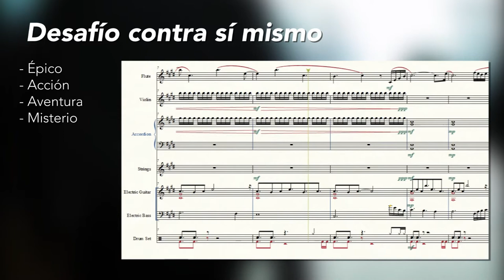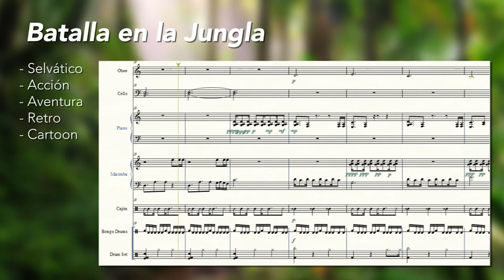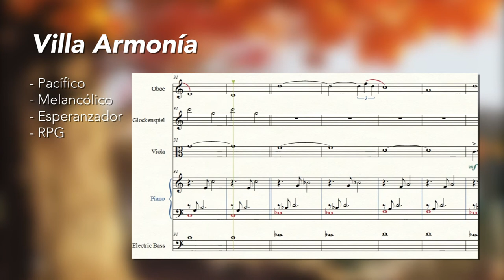Felipe Sanhueza Fdez - Música para Videojuegos/Medios Audiovisuales